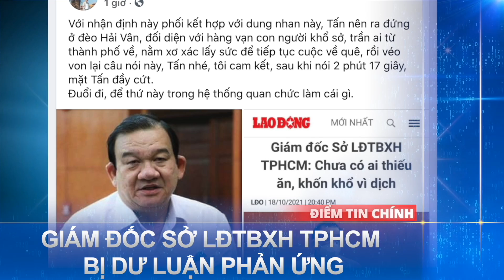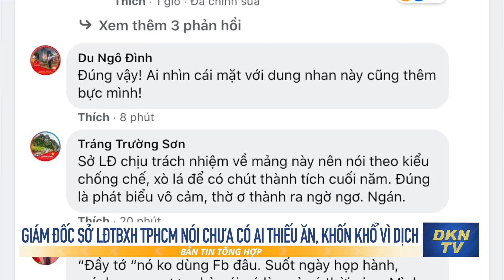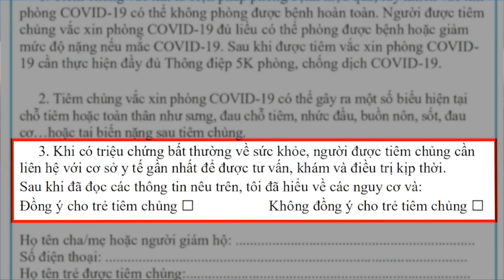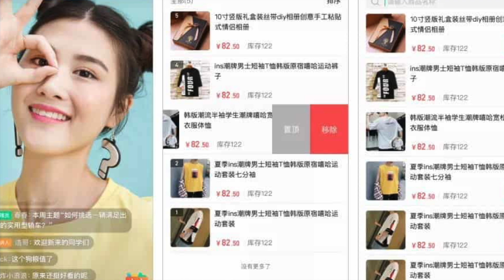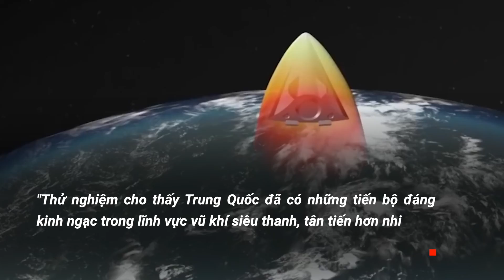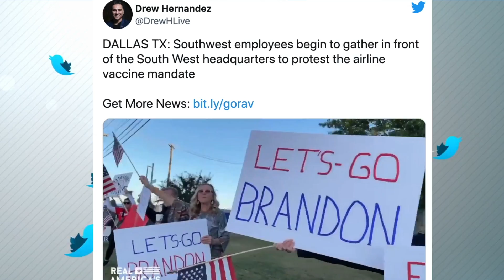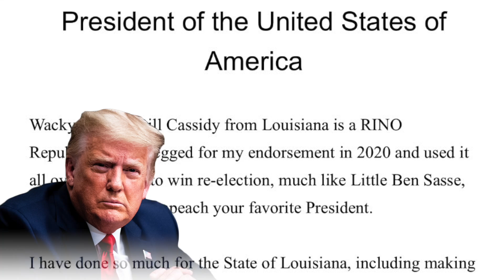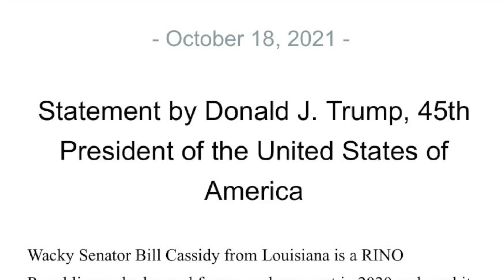Mẫu đồng ý tiêm chủng COVID-19 trẻ em gây lo ngại; Mỹ không bình luận tin TQ thử tên lửa siêu thanh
Tin tổng hợp trưa 19/10: Mẫu đồng ý tiêm chủng COVID-19 trẻ em gây lo ngại; Mỹ không bình luận tin TQ thử tên lửa siêu thanh
0:00 Điểm tin
1:13 Giám đốc Sở LĐTBXH TPHCM nói chưa có ai thiếu ăn, khốn khổ vì dịch, dư luận phản ứng
2:24 Mẫu đồng ý tiêm chủng COVID-19 cho trẻ em khiến nhiều người lo ngại
3:30 Sóng đánh vỡ kè biển Cửa Lò, Nghệ An thành từng mảng
4:36 An Giang bắt cán bộ Hải quan liên quan đến buôn lậu
6:00 Năm con voọc chà vá chân xám quý hiếm bị bắn chết ở Quảng Ngãi
7:12 Nam Phi không chấp thuận vắc-xin COVID của Nga
8:31 Bộ Ngoại giao Mỹ tuyên bố NATO sẽ tiếp tục đáp trả "hành động gây hấn" của Nga
9:44 Mỹ tiếp tục đề nghị đối thoại với Triều Tiên
10:40 ĐCSTQ ‘ra chiêu’ làm rung động lĩnh vực quảng cáo internet tại Đại Lục
12:25 Tòa Bạch Ốc từ chối bình luận thông tin Trung Quốc thử tên lửa siêu thanh
14:24 Nhân viên Southwest Airlines đến trụ sở để phản đối lệnh bắt buộc tiêm vắc-xin
16:20 Ông Trump kiện Ủy ban Điều tra vụ bạo động ngày 6/1